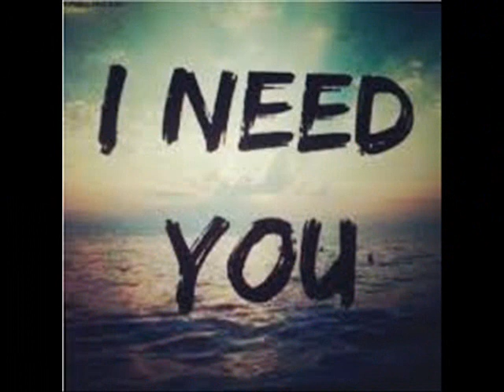16+...Need you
Video , words and vocal - Mariya Saychuk